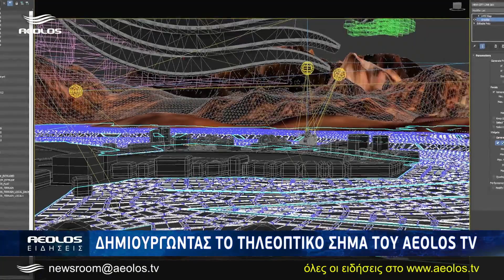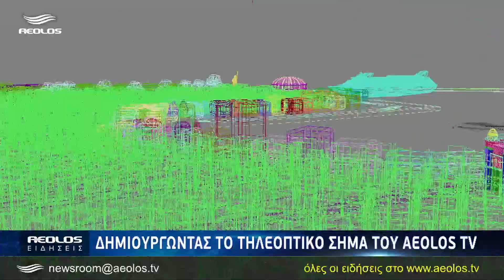Δημιουργώντας το τηλεοπτικό σήμα του Aeolos TV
Στην τηλεόραση τα πάντα είναι πολύ σύντομα. Ο τηλεοπτικός χρόνος είναι περιορισμένος, κάθε ρεπορτάζ, το κάθε βίντεο πρέπει να έχει μικρή διάρκεια, πόσο μάλλον τα τηλεοπτικά σήματα. Το πιο πρόσφατο τηλεοπτικό σήμα του "Αίολος" που βγήκε στον αέρα στα μέσα Ιουλίου έχει διάρκεια μόλις 15 δευτερόλεπτα.